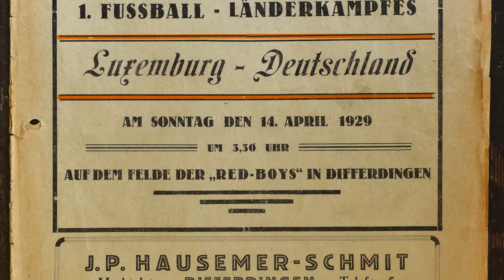Stadion Thillenberg unter Denkmalschutz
Das Stadion Thillenberg wird unter Denkmalschutz gestellt.